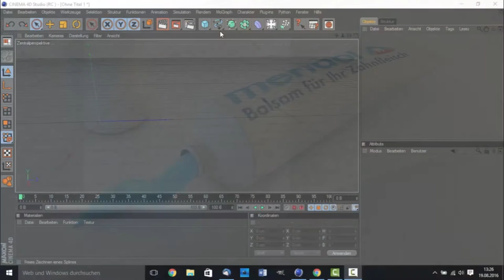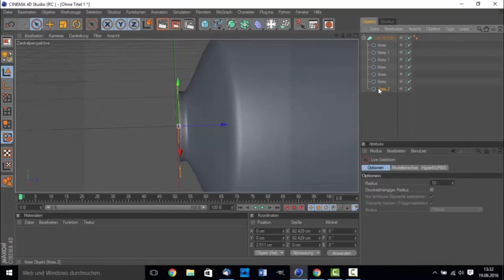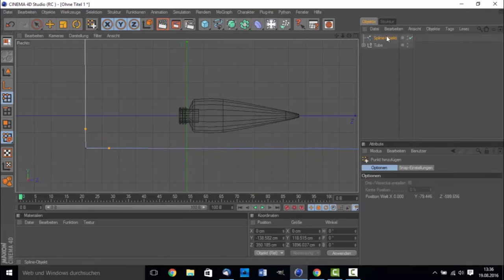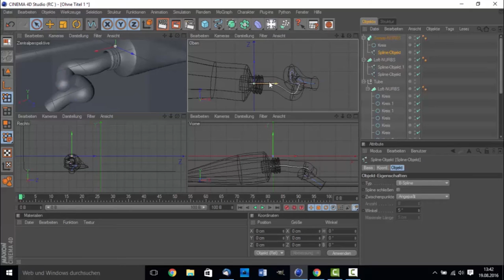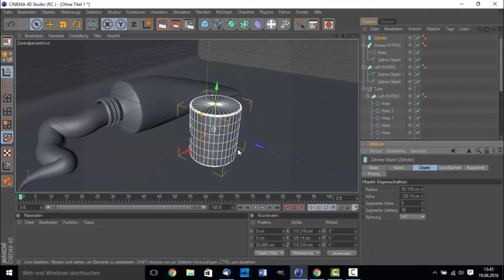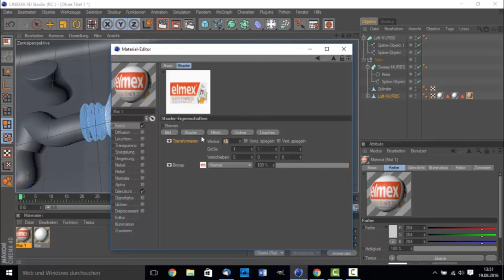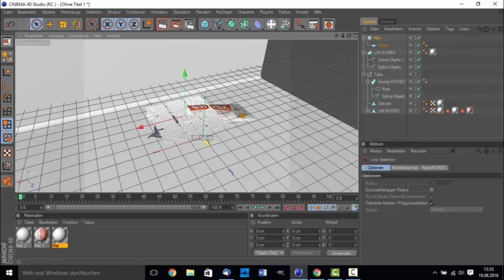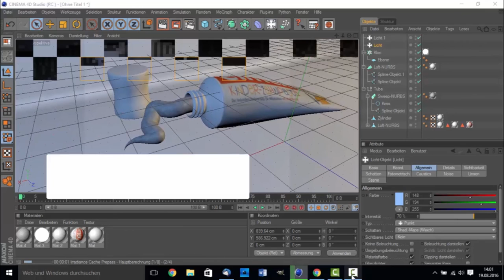Cinema 4D Tutorial - Zahnpasta erstellen